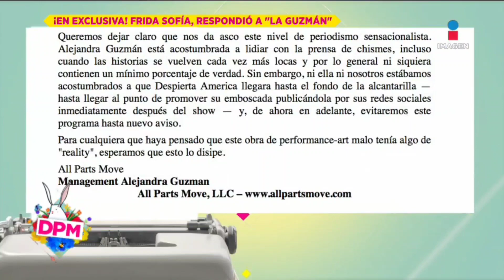Frida Sofia Dice que Alejandra le dijo que deje de promocionar su carrera acosta de Ella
Frida dice que Alejandra fue quien publico el comunicado..y le dijo..que por que va a promocionar su carrera musical de un publico derivado de Alejandra.

Frida Sofía aclara con detalles que paso despues de esa llamada con Alejandra Guzmán en despiertaamerica y quien fue quien puso el comunicado en las redes de la Guzmán